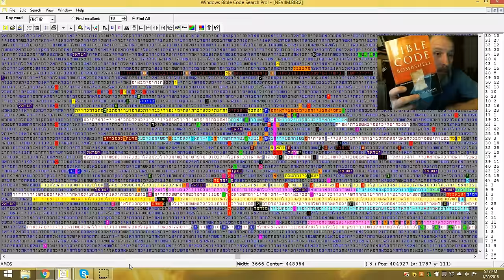CODESEARCHER LIVE TONIGHT 730pm mountain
we will be reading from the bible code bombshell chapter 5